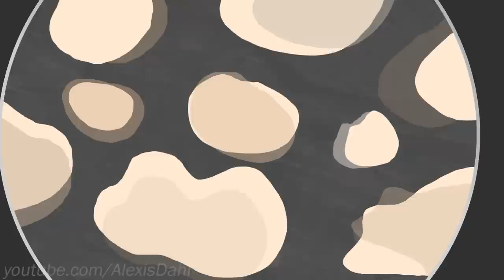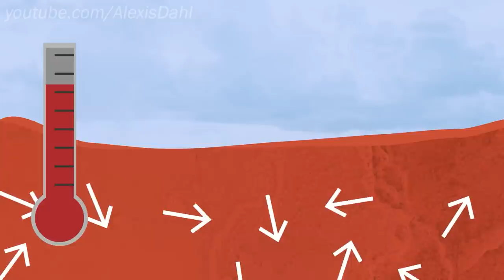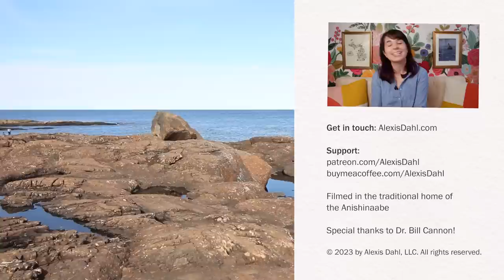I Could've Stood Here 1 Billion Years Ago | The Story of Blackrocks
In Marquette, Michigan, there's a park with some bizarre, pillowy-looking black rocks. To understand where they came from, I found an expert, who took me on an adventure to (literally) stand on the Earth's surface as it was a billion years ago.

The thanks section:
🎉 Special thanks to Dr. Bill Cannon from the US Geological Survey for all his help, and for being such a joy to work with!

Additional research sources and image credits:
Image Credits: